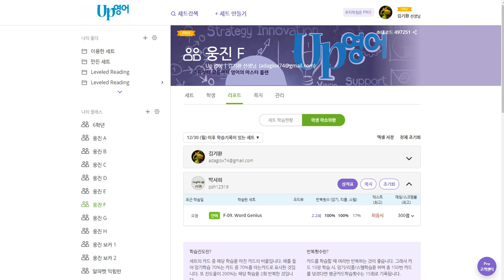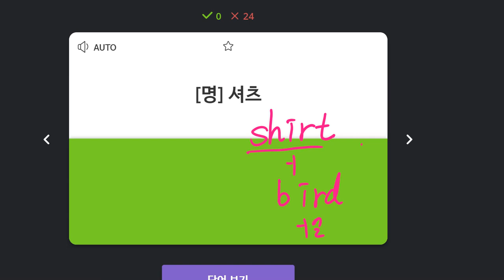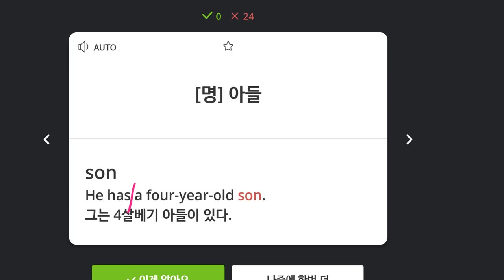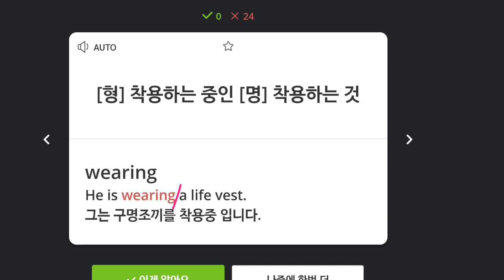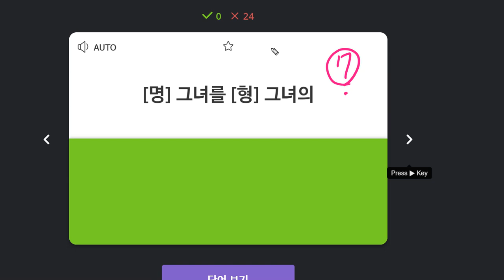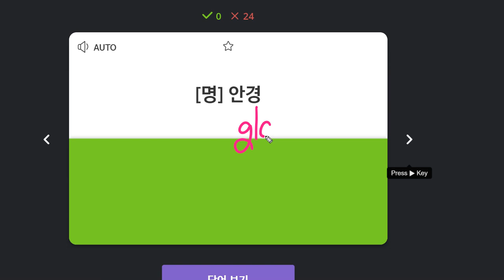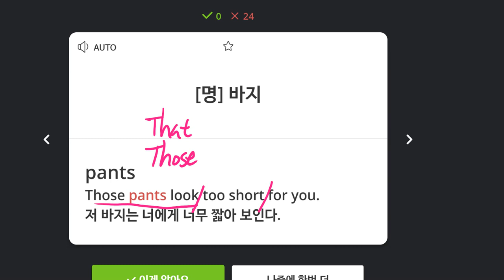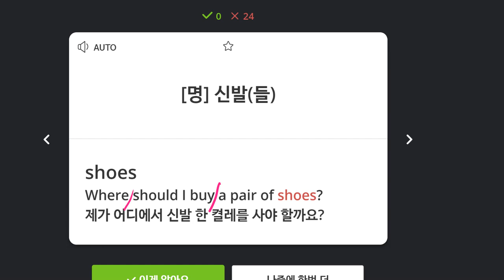박서희 2020 01 07